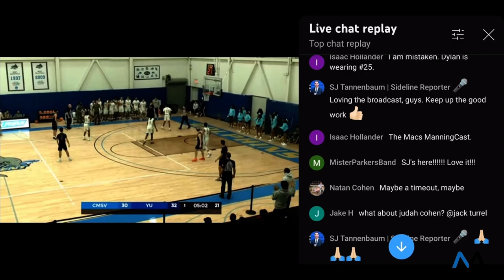SJ Tannenbaum | 🎙️Segment 1: The Ball Habatim | 12/10/22